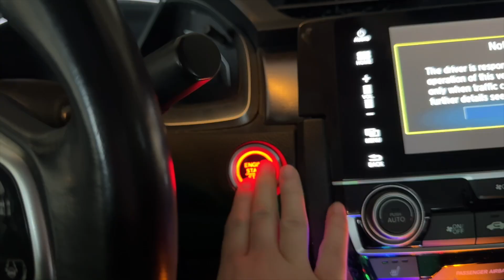ALL THINGS PREGNANCY! Midwife Appointment & What I'm Doing Differently This Time (vlogmas day 4)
Today's theme was PREGNANCY!🤰🏼 I had my 28 week checkup & talked all things pregnancy and birth!